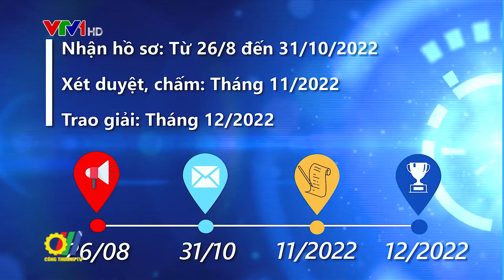Phát động 3 giải thưởng về hiệu quả năng lượng trong sản xuất công nghiệp năm 2022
Nhằm đẩy mạnh các giải pháp và phong trào về tiết kiệm điện, Văn phòng Ban Chỉ đạo Tiết kiệm năng lượng (Bộ Công Thương) phối hợp với Hội Khoa học và Công nghệ sử dụng năng lượng tiết kiệm và hiệu quả Việt Nam đã tổ chức Lễ phát động “Giải thưởng Hiệu quả năng lượng trong công nghiệp – công trình xây dựng năm 2022; Giải thưởng Sản phẩm hiệu suất năng lượng cao nhất năm 2022…